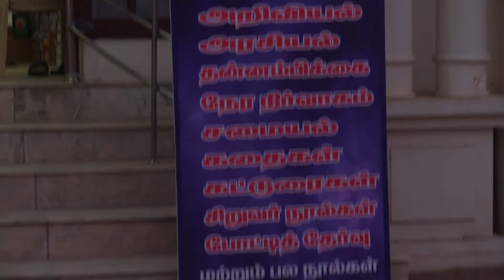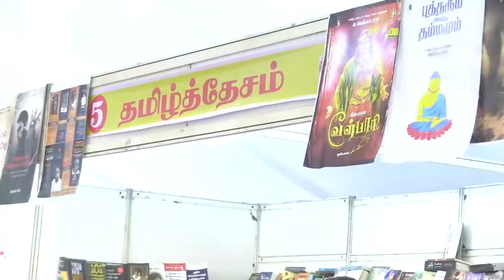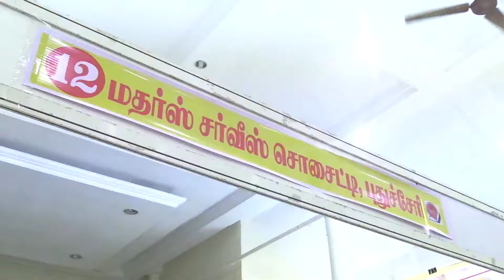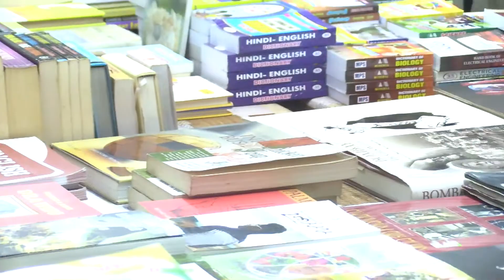நாகர்கோவியிலில் நடைபெற்ற புத்தக கண்காட்சி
புத்தக கண்காட்சி